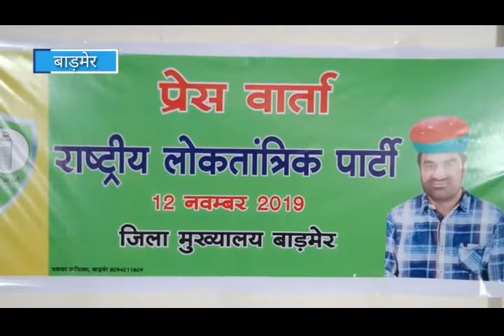Barmer: MP Hanuman Beniwal ने MLA Hareesh Chaudhary को लिया आड़े हाथों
नागौर सांसद हनुमान बेनीवाल ने एक दिवसीय बाड़मेर दौरे पर पहुंचकर स्थानीय होटल में प्रेस वार्ता का आयोजन किया...मीडिया से रूबरू होते हुए नागौर सांसद ने रालोपा का मजबूती के साथ पंचायती चुनाव लड़ने का आगाज किया...वहीं कांग्रेस पार्टी के कार्यकाल पर हमला बोलते हुए बाड़मेर विधायक और राज्य मंत्री हरीश चौधरी को पर निशाना साधा हैं.